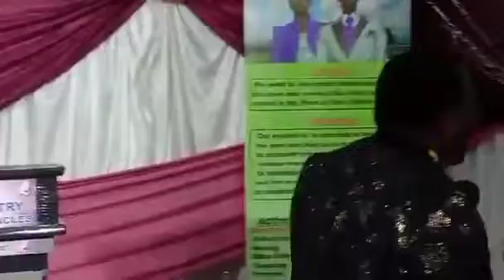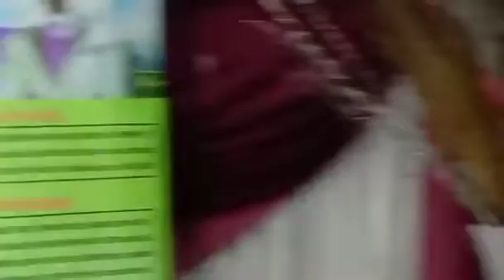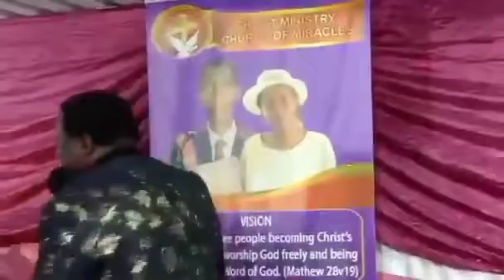APOSTLE M NXUMALO || THE 3 AREAS OF FREEDOM FOR CHRISTIANS